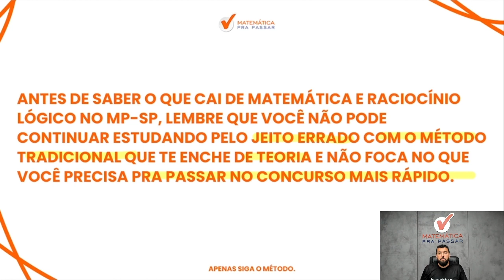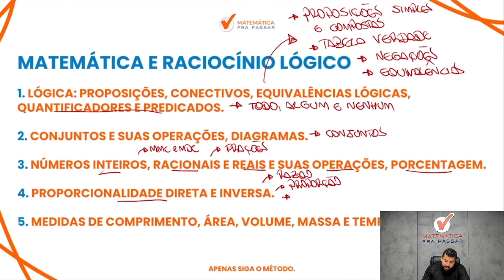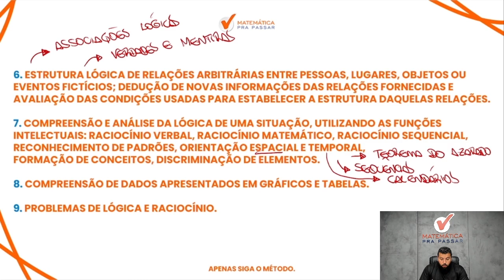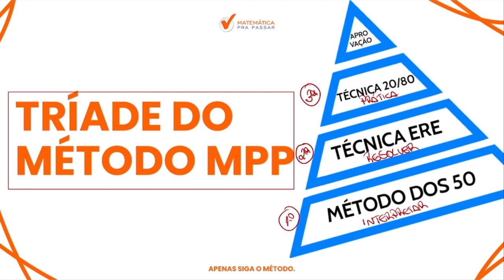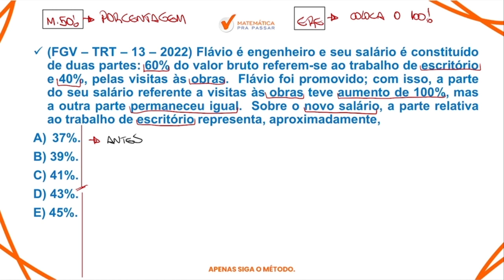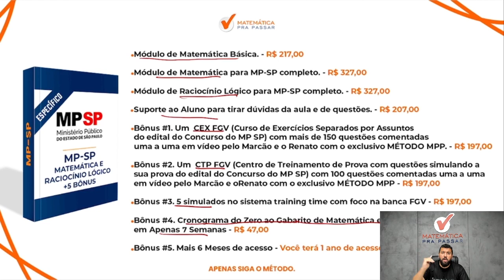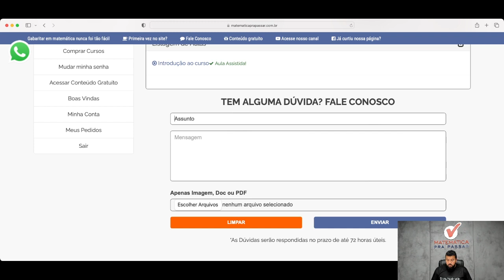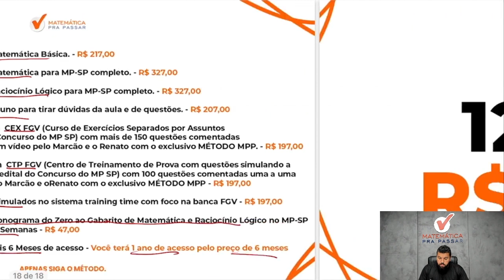O que Cai de Matemática e Raciocínio Lógico no MP-SP. I Oficial e Analista.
Você não sabe O que Cai de Matemática e Raciocínio Lógico no MP-SP?

Então você precisa aprender com esse vídeo onde nosso professor, Renato, mostra sobre o Edital do MP-SP: Como Estudar Matemática e Raciocínio Lógico? 5 vagas + CR - Analista e Oficial.

Você terá um passo a passo para aprender Matemática e Raciocínio Lógico para MP SP e sair na frente de muitos concorrentes e mandar bem no concurso de Analista e Oficial do MP SP.

Agora basta dar o play no vídeo e aprender com o Método MPP O que Cai de Matemática e Raciocínio Lógico no MP-SP. I Oficial e Analista.